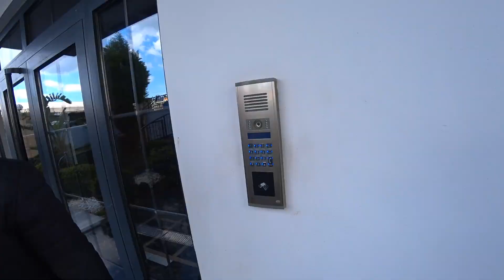ПРОСТОРНАЯ НОВАЯ КВАРТИРА 2+1 МАХМУТЛАР ТУРЦИЯ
В Махмутларе на границе с Каргыджак на продажу выставлена просторная квартира 2+1 новая с прекрасными видами в очень хорошем жилом комплексе.
Халиль, директор Максимус Инвест
(есть вайбер, ватсап)
Сергей:
Насчет цены. Я цены не знаю! Мы решили не называть цены, поскольку экономический и финансовый рынок в данный момент нестабилен, и цены могут меняться каждые 2-3 дня совершенно в любую сторону. Я думаю нет никакого неудобства в том, чтобы написать на вайбер-ватсап ребятам в МаксимусИнвест и узнать актуальную цену на эту квартиру именно СЕГОДНЯ. Не забудьте сказать что вы от Ромки рокера и сразу же получите небольшую скидку! И напоминаю вам о том, что когда вы обращаетесь к профессионалам, у них вы можете попросить подобрать вам недвижимость по вашим финансам и вашим требованиям. На сегодня 17 марта не менее 150 и даже больше вариантов актуальных недвижимости, доступной для продажи по всем районам Аланья, Махмутлар, Каргыджак, Кестель, Оба и т.д. Кто придет к ребятам от меня, поверьте мне, они вас не бросят и через год вашей жизни в Турции и будут во всем помогать и подсказывать в решении любых вопросов жизни в Турции (и заказ воды и газа, и решение каких-то вопросов в покупке и доставке мебели, проведении интернета и совершенно в любых других вопросах жизни). Максимус Инвест это мои реальные друзья, и очень порядочные люди, которым можно доверять! Это я вам ГАРАНТИРУЮ, именно поэтому я и показываю их! Удачи всем и прекрасной жизни в прекрасной Турции!